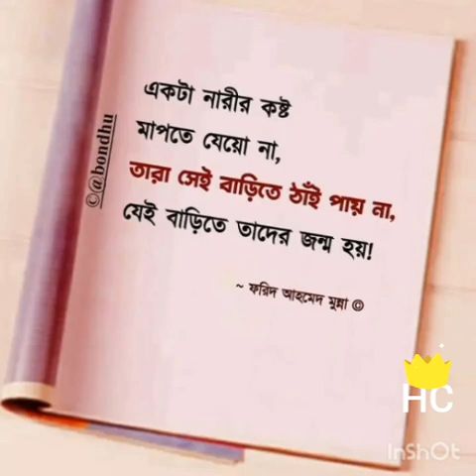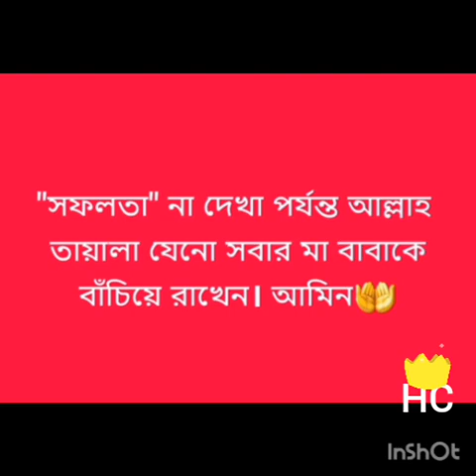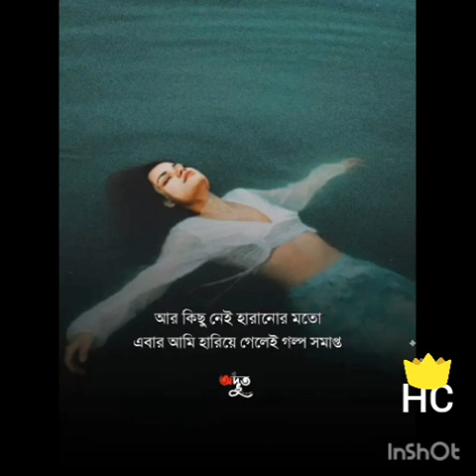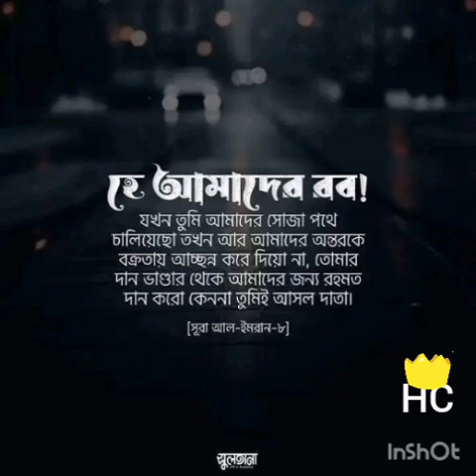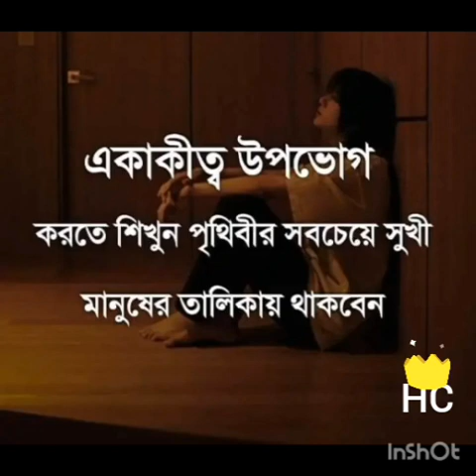লাল শাড়ি পরিয়া কন্যা রক্ত আলতা পা